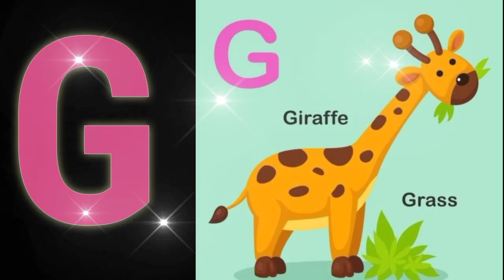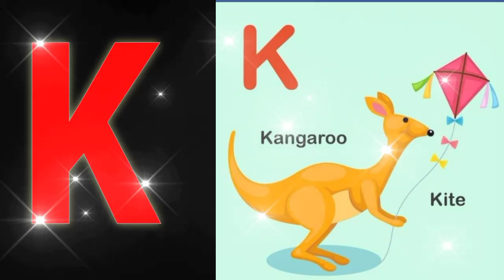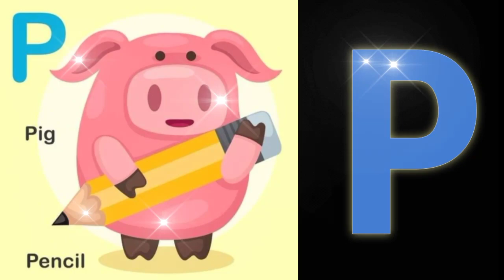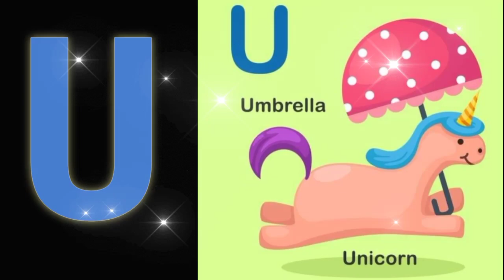Episode 201: A for apple b for ball c for cat, abcd a for apple song, alphabet song for kid,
ABCD|| ABC|| Alphabets||  A for apple b for ball,
ABCD Nursery Rhyme | English Alphabet Rhyme | Alphabet Songs | Nursery Rhymes | ABC Cartoon Song,
Pebbles live,
ChuChu TV Nursery Rhymes & Kids Songs,
ELF Kids Videos,
Little Baby Bum - Nursery Rhymes & Kids Songs,
Have Fun Teaching,
Cocomelon - Nursery Rhymes,
Learning Time Fun,
Jack Hartmann Kids Music Channel,
Kids Diana Show,
Rainbow Super Kids,
My Preschool TV,
WOW ENGLISH,
MagicBox English,
abc,
nursery rhymes,
song,
abc song,
children songs,
abcd,
phonics,
abc songs for children,
songs,
baby songs,
cartoon,
preschool,
chuchutv,
kids songs,
kids,
alphabet songs for children,
phonics songs,
learn,
sounds,
education,
alphabets,
rhymes,
children,
alphabet song,
abcd songs,
alphabet,
cocomelon,
sing-along songs,
sing-along,
abckidtv,
kids videos,
kid songs,
kindergarten,
learn alphabets,
preschool learning,
phonics song,
children's song,
animation,
animated, nursery rhyme,
music,
teach,
school,
kids education,
kids animation,
toddler,
 kids entertainment,
abc alphabet song,
nursery songs,
learning abc,
abc alphabet,
learn abc,
learn abc alphabet,
english varnamala,
diana and roma,
learn english,
kids diana show,
acbd rhymes,
abcd alphabet,
abc learning,
cartoons,
kids cartoon,
cartoons for kids,
baby bun,
kindergarten songs,
toddler songs,
kids song,
children learning,
balloons,
baby shark,
nursery rhymes playlist for children,
english rhymes,
3d rhymes,
children rhymes,
animation rhymes,
alphabet songs,
abcd rhymes,
abc rhymes for children,
abc songs,
abc nurery rhymes,
apple,
dora's alphabet,
abc alphabet learning,
toddler learning,
a for b for,
kindergarten learning abc,
educational video,
english alphabet,
learn alphabet,
learning abcd,
learning abc for kids,
teach alphabet,
rainbow super kids,
with phonetics,
phonetics,
phonetics for kids,
learn to write abc,
learning,
rain bow super kids,
alphabet collection,
a for apple,
hindi rhymes,
bal geet,
chuchutv rhymes,
hindi lullabies,
varnamala, geet,
peehu kids tv,